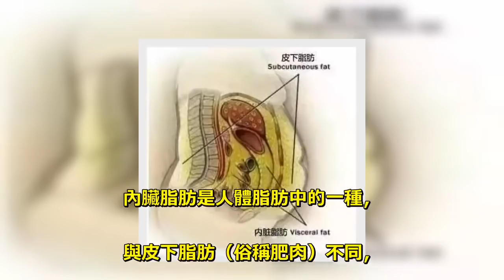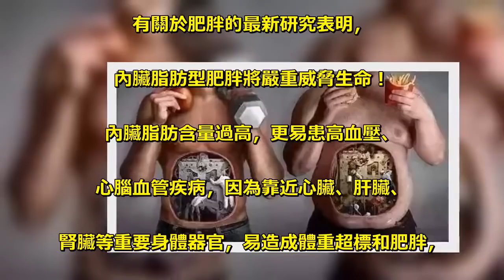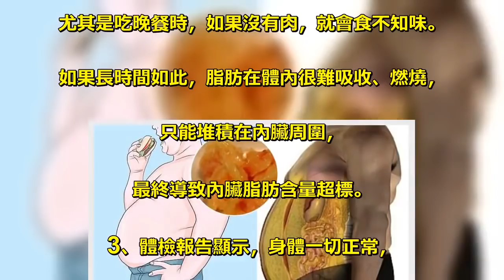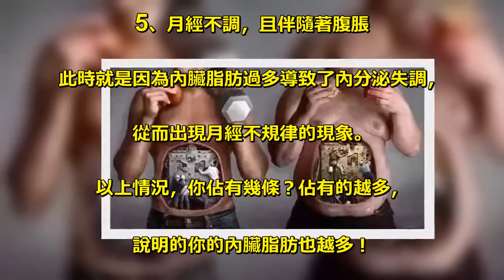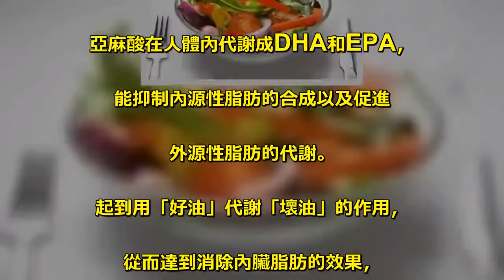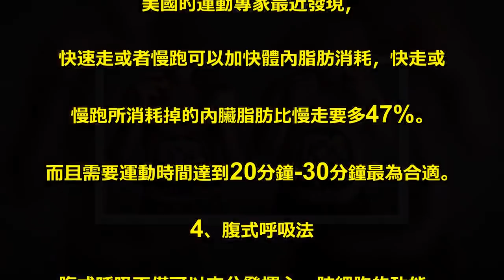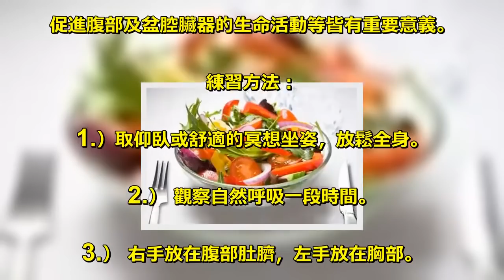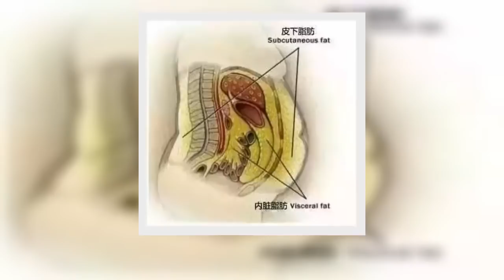大大的肚子有超多脂肪？4招讓你減少「內臟脂肪含量」，恢復苗條身材！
內臟脂肪是人體脂肪中的一種，. 與皮下脂肪（俗稱肥肉）不同，. 它主要存在於腹腔內，包裹著臟器。. 內臟脂肪有用嗎？ . 毋庸置疑，就像皮下脂肪一樣，. 一定量的內臟脂肪是人體所必須的，. 它圍繞著臟器，起到支撐、. 穩定和保護的作用。. 內臟脂肪過多的危害 . 有關於肥胖的最新研究表明，. 內臟脂肪型肥胖將嚴重威脅生命！. 內臟脂肪含量過高，更易患高血壓、. 心腦血管疾病，因為靠近心臟、肝臟、. 腎臟等重要身體器官，易造成體重超標和肥胖，. 還會加快動脈硬化進程……. 可能會造成一系列「人間慘劇」。. 簡單測試：你的內臟脂肪多嗎？ . 1、你的腰部囤積了過多脂肪，. 各種瘦腰法都無濟於事 . 這是脂肪超標的首要標誌，因為內臟脂肪. 剛好位於腹腔之中，一旦囤積過多，. 腰圍的尺碼就會不斷增大！ . 2、你屬於無肉不歡的類型嗎？ . 尤其是吃晚餐時，如果沒有肉，就會食不知味。. 如果長時間如此，脂肪在體內很難吸收、燃燒，. 只能堆積在內臟周圍，. 最終導致內臟脂肪含量超標。 . 3、體檢報告顯示，身體一切正常，. 只是營養過剩而已 . 這並不是證明你的生活質量有多高，. 而是在告訴你，內臟脂肪已經超標了，. 因為過多的營養有一部分已經轉化為多. 餘的脂肪，附著在內臟周圍了！ . 4、面色略微有些黃 . 當內臟周圍聚集了過多的脂肪時，. 身體內的糖代謝就會出現問題，. 導致愛惜皮膚的你變成「最無辜的黃臉婆」！ . 5、月經不調，且伴隨著腹脹 . 此時就是因為內臟脂肪過多導致了內分泌失調，. 從而出現月經不規律的現象。. 以上情況，你佔有幾條？佔有的越多，. 說明的你的內臟脂肪也越多！ . 教你4招，減內臟脂肪 . 1、多攝取不飽和脂肪酸 . 攝取多不飽和脂肪酸，來平衡人體內. 的脂肪酸代謝，比如蘇麻油、胡麻仁油等，. 都含有人體必須的歐米伽-3多不飽和脂肪酸，. 特別是蘇麻油歐米伽3含量最為豐富，. 被譽為「陸地上的深海魚油」，. 其含有的α-亞麻酸含量高達60%。. 亞麻酸在人體內代謝成DHA和EPA，. 能抑制內源性脂肪的合成以及促進. 外源性脂肪的代謝。. 起到用「好油」代謝「壞油」的作用，. 從而達到消除內臟脂肪的效果，. 要知道「油不溶於水，但是可以溶於油脂」，. 所以多攝取不飽和脂肪酸可以很好. 的代謝掉內臟「不好的脂肪」。. 2.多食用纖維素多的蔬菜和高纖維水果 . 食物纖維可以讓排泄順暢，. 吸收有害物質和膽固醇，並將基排出體外。 . 而含有食物纖維的美食有綠豆、紅豆、. 蕃茄、韭菜、葡萄柚，芹菜、菠菜、. 大白菜、黃瓜、橙子等。. 3、每天30分鐘快步走或慢跑 . 美國的運動專家最近發現，. 快速走或者慢跑可以加快體內脂肪消耗，快走或. 慢跑所消耗掉的內臟脂肪比慢走要多47%。. 而且需要運動時間達到20分鐘-30分鐘最為合適。. 4、腹式呼吸法 . 腹式呼吸不僅可以充分發揮心、肺細胞的功能，. 增大肺活量，加強心臟功能，還對消除腹部脂肪、. 排除腹部廢物，改善腹部血液循環，. 促進腹部及盆腔臟器的生命活動等皆有重要意義。. 練習方法： . 1.）取仰臥或舒適的冥想坐姿，放鬆全身。 . 2.） 觀察自然呼吸一段時間。. 3.） 右手放在腹部肚臍，左手放在胸部。. 4.） 吸氣時，最大限度地向外擴張腹部，. 胸部保持不動。. 5.） 呼氣時，最大限度地向內收縮腹部，. 部保持不動。. 6.） 循環往復，保持每一次呼吸的節奏一致。 . 細心體會腹部的一起一落。.